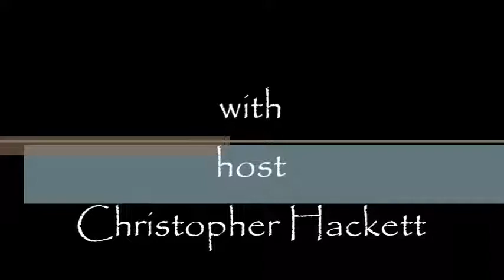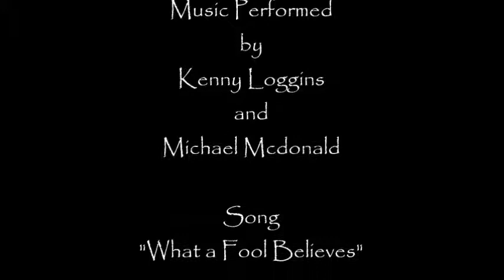Greetings Episode 26 Standing your ground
In this episode we will be discussing "Standing your ground". If you have enjoyed this video please click the like button, favorite it if you want.